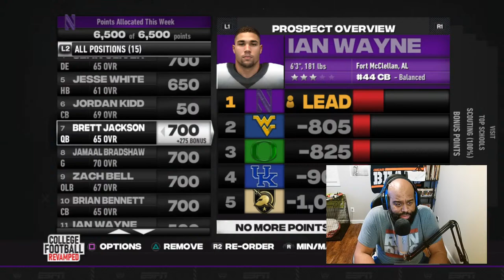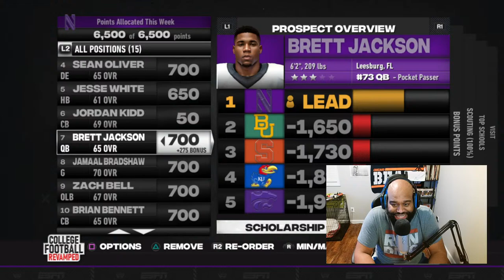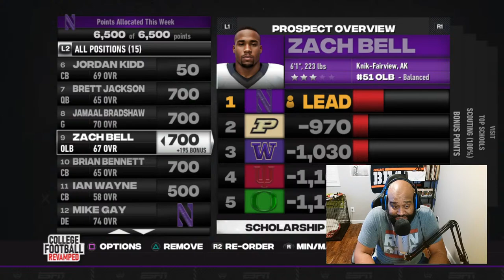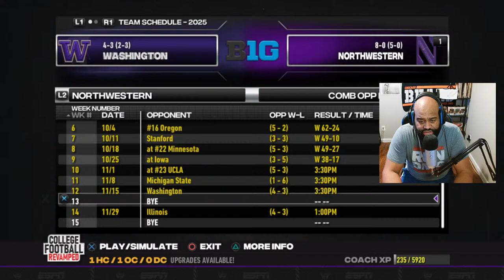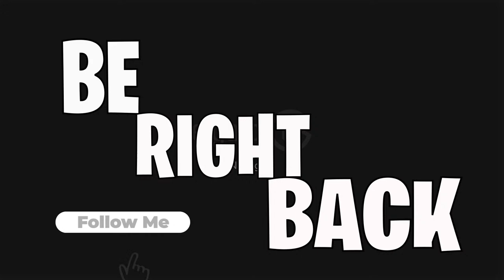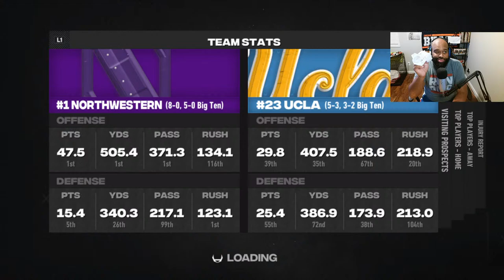Do We Have A QB Controversy?! | Northwestern Wildcats Dynasty | College Football Revamped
Week 9 vs Iowa- 4:26
Week 10 vs UCLA-1:30:58